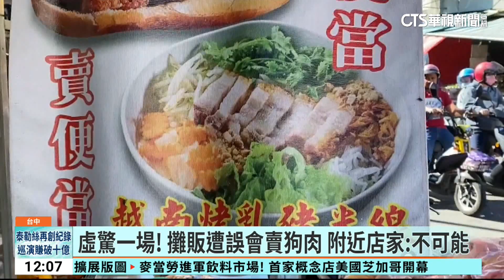民眾逛市場驚見攤販殺狗 老闆急解釋：是乳豬啦｜華視新聞 20231210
有民眾經過台中潭子市場時，發現一間烤肉攤，疑似在砧板上處理看起來像犬隻的物體，嚇得他連忙拍照上網，也引起了不少民眾關注，還有人說要趕快報警，而我們實際找到這間烤肉攤，負責的越南籍老闆也立刻請會中文的朋友解釋，說當時自己其實是在處理「乳豬」，絕對不是狗，可能因為乳豬比較小，看起來像狗，才會引起誤會。